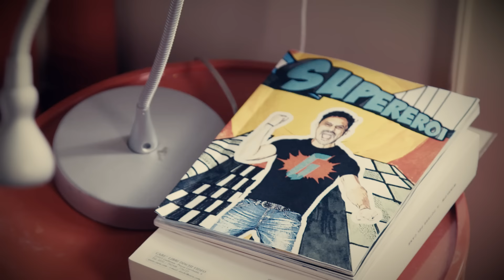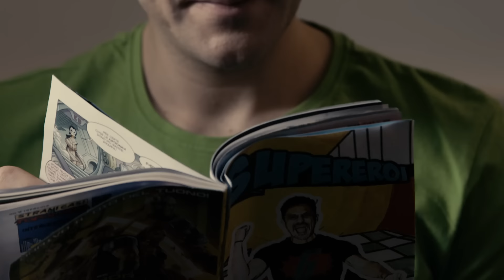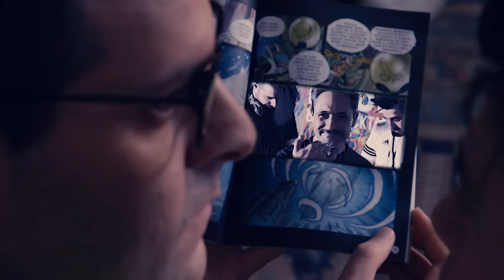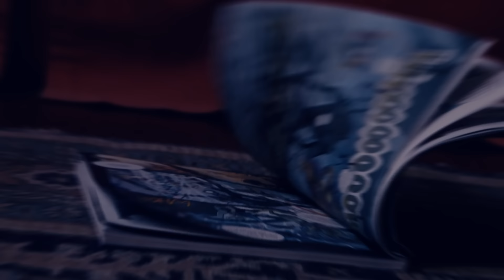Dj Matrix Ft. Giorgio Vanni VS Jack Mazzoni - SUPEREROI (Daniel Tek Mix)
CREDITS :

Video Backstage
- Matteo Parozzi

Giorgio Vanni's Management
- Antonio Laino

Makeup Artist
- Elena Ballarini

GFX
 - Riccardo Dellavedova

Accessori Giorgio Vanni (Pendente del drago e anello artiglio d’argento)
- Leonardo Brentani

Special Thanks:
IPantellas,The Show,Bianca Ramponi,Alessia Spera, Sofia Ganoza, Famiglia Ramponi , Federica Paradiso, Dafne

(P) 2018 Sony Music under exclusive license from DanceOnLine